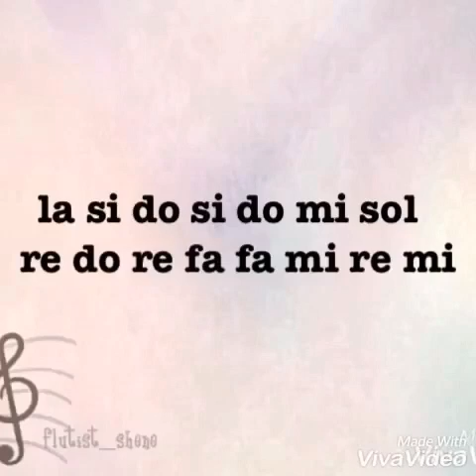The castle in the sky , music sheet , flute , solo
Shene mahdawi